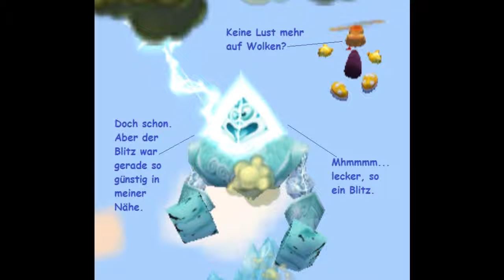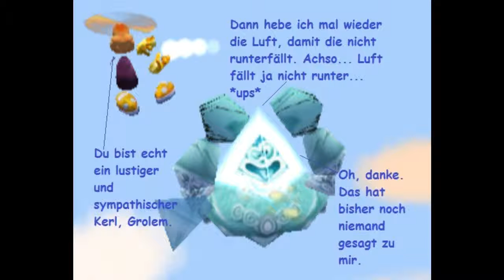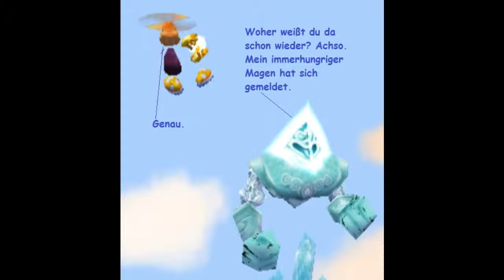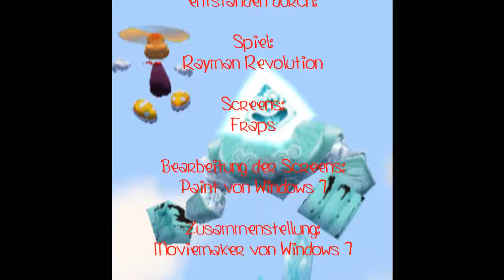Funpics 21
Mal wieder ein Schwung "Funpics" oder auch "Comicpics", eben Screenshots, die man nicht ernst zu nehmen braucht und zeigen, daß sich Rayman und Grolem 13 auch auf den Arm nehmen können, anstatt zu kämpfen :D
Viel Spaß beim Schmunzeln :)